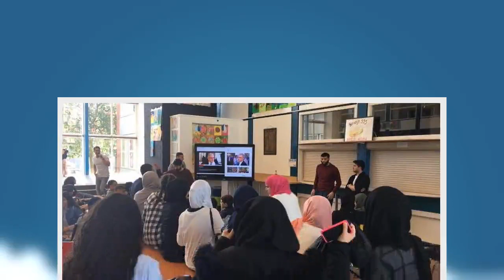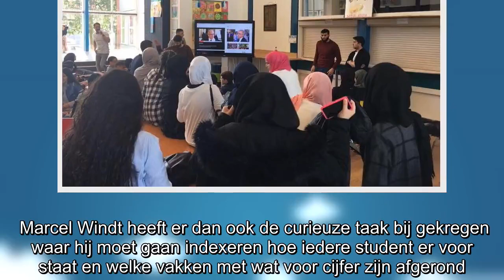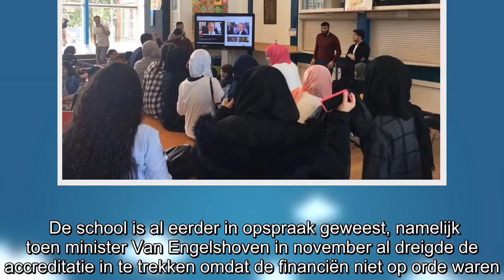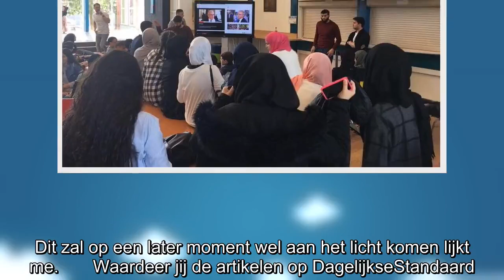Islamitische hogeschool failliet! 750 studenten gedupeerd, sommige docenten al maanden geen loon!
De Rotterdamse islamitische hogeschool van de stichting Europe Islamic University of Applied Sciences, is bankroet. Hierdoor komen 750 studenten en 25 docenten op straat te staan. Dat meldt de NOS.